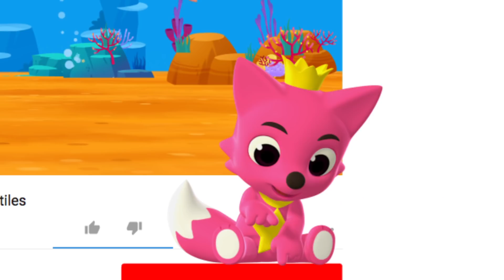Tiburón Poqui | Canta con Tiburón Bebé | Pinkfong Canciones Infantiles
¿Preparados para cantar y bailar con Tiburón Bebé y su familia?

Estás viendo "Tiburón Poqui", una súper divertida canción de la Familia Tiburón creada por Pinkfong.

★ Letras
Tiburón Poqui

¡Tiburón!
¡Poqui!
¡Tiburón! ¡Tiburón!
¡Tiburón poqui!
¡Tiburón! ¡Tiburón!
¡Tiburón poqui!
¡Gira!
Gírate como yo.
¡Aplaude!
Aplaude como yo.
¡Mueve!
Muévete como yo.
Du ru du ru.

Cabeza adentro.
Cabeza afuera.
Cabeza adentro
y la mueves a los lados.
Como tiburón poqui
a correr sin parar.
¡Vamos! ¡Vamos!
¡Por la victoria!
¡Tiburón!
¡Poqui!

La cola adentro.
La cola afuera.
La cola adentro.
Como tiburón poqui
¡Vamos! ¡Vamos!
¡Por la victoria!
¡Tu puedes hacerlo, sí!